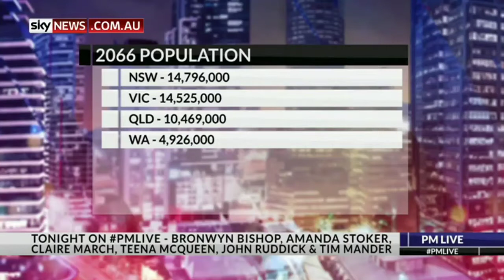Australia's population is on a path to growing out of control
Australia’s population is projected to almost double in less than 50 years, and Sky News host Paul Murray is concerned by the lack of political options being put on the table to cope with the growth.

The Australian Bureau of Statistics today released figures revealing the national population will be between 37 million and 49 million by 2066.

Mr Murray says for the sake of our children, it’s important to fight so Australian politicians can formulate a ‘serious plan’ for infrastructure to manage the population boom.